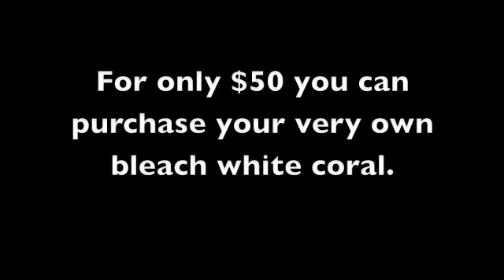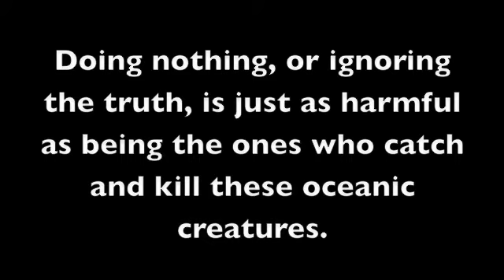Tarpon Springs Curio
Tarpon Springs is a beautiful place we love.  Lots of local restaurants and shops and fishing.  Students at River Ridge High School investigate some of the curio found in the shops, and offer insight and solutions to help curb the selling of corals and marine life.